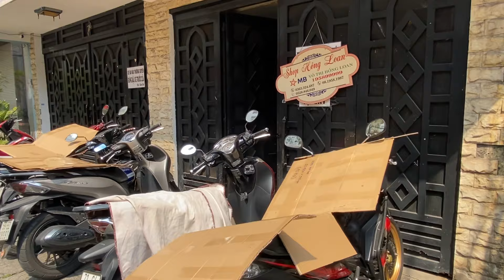ĐIỀU ĐẶC BIỆT LẦN ĐẦU TIÊN MỚI NHÌN THẤY TẠI NHÀ HỒNG LOAN | BLOGOCTIEU | BLOG ỐC TIÊU